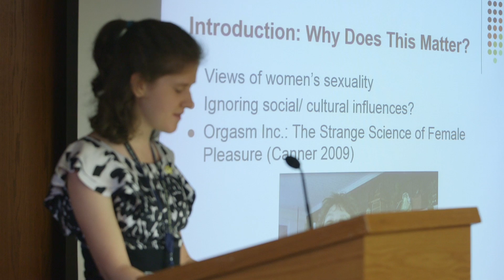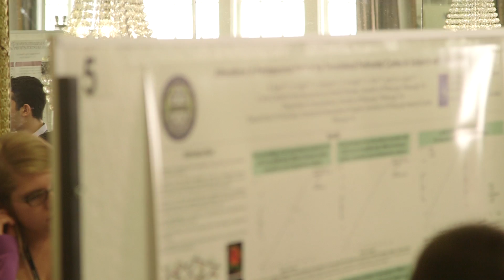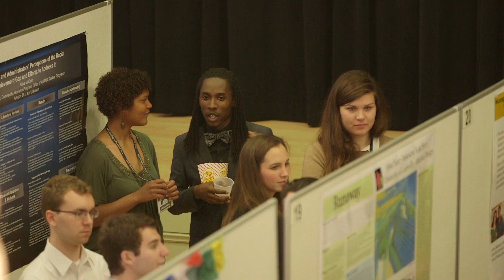ACC Meeting of the Minds 2014 Highlight Video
On April 3-5, 2014 the University of Pittsburgh hosted the institutions of the Atlantic Coast Conference at the 9th annual Meeting of the Minds Conference. This video highlights some of the many moments of the conference.